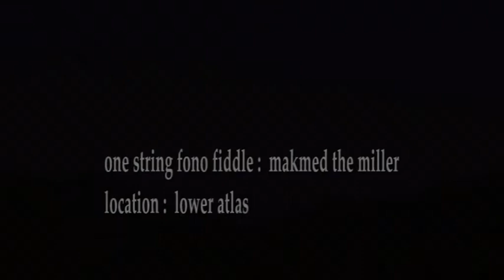phonofiddling in maghira - makmed the miller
Late afternoon, Maghira in the Lower Atlas. A single string sings out across the foothills.
One string phonofiddle played by Makmed the Miller.
He is a founder member of Forgotten Fish Memory Orchestra